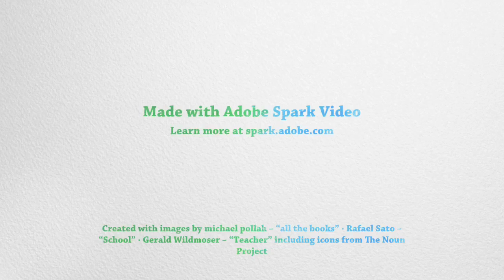HAPPY Teachers Day!!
thanx for being with us